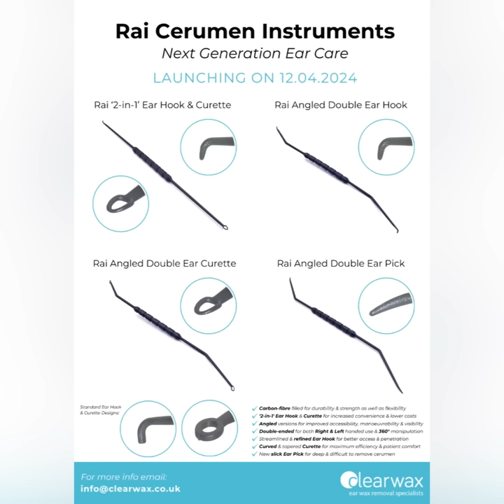1,488 - Learn More About Me & Watch Ear Wax Removal in Patient with Multiple Cholesteatomas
If you have come across any potentially defamatory comments either in this or earlier videos, I would be most grateful if you could email the details to . Please note this is different to the regular mean and rude comments made by a small faction of people who have nothing better to do, but instead where mistruths about myself and practice have been alleged that can be reputation damaging and therefore may require slander/libel action.

Visit our Clearwax - Ear Wax Removal Specialists YouTube Channel to watch videos taken with the WAXscope®

If you are in the UK and require ear wax removal, please to find your nearest specialist.

The Video Content is not intended to be a substitute for professional medical or healthcare advice, diagnosis, or treatment. Always seek the advice of your physician or other qualified health provider with any questions you may have regarding a medical and health condition. Never disregard professional medical or healthcare advice or delay in seeking it because of something you have read or seen on the Video Content.

The Video Content hereby disclaims any and all liability to any party for any direct, indirect, implied, punitive, special, incidental or other consequential damages arising directly or indirectly from any use of the Video Content, which is provided as is, and without warranties.